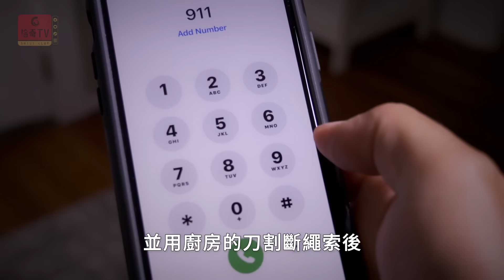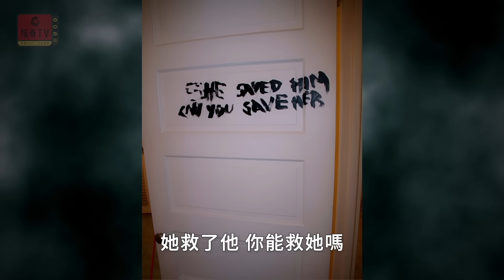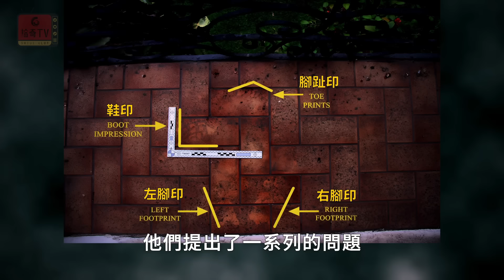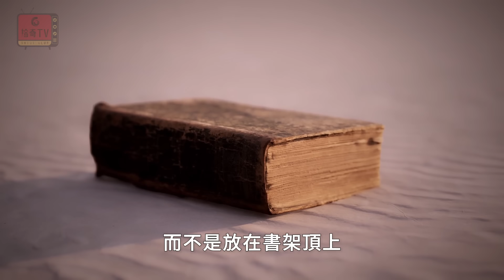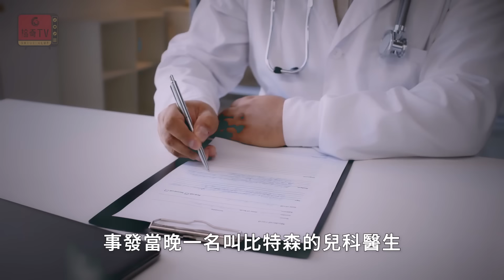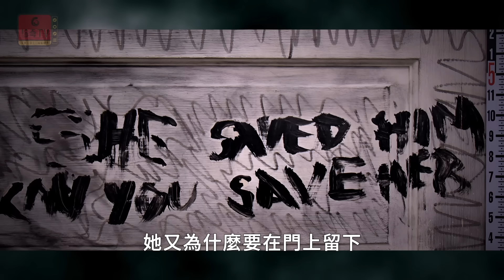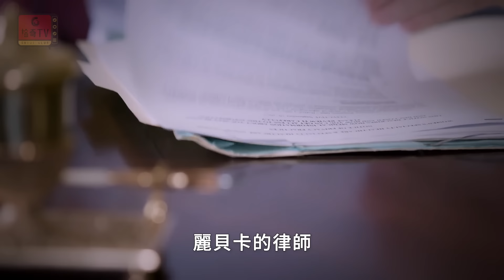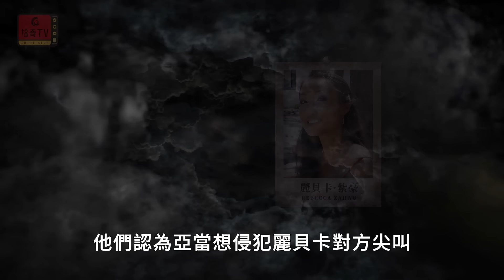加州豪宅迷霧案中案，繼母子先後離奇墜亡，臥室門上留下神秘文字，真相到底是什麼？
🔍案件編號：NO.141
📅案發時間：2011年7月13日
🧭案發地點：加利福利亞州科羅拉多
📁案件名稱：加州海豪宅雙命懸案

00:00 引言
00:47 第一章：怪死豪宅
03:44 第二章：可疑意外
07:50 第三章：接連噩耗
11:47 第四章：離世疑雲
16:31 第五章：謀殺謎團
20:18 第六章：草草了結

🚀【近期熱門推荐】